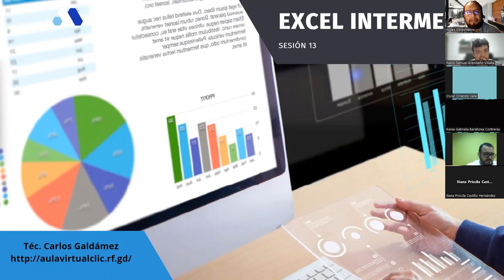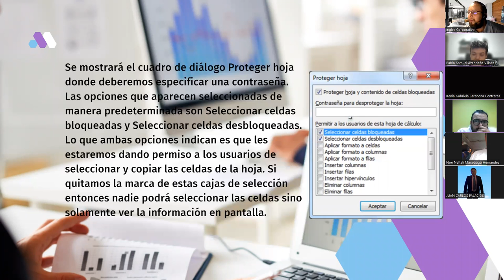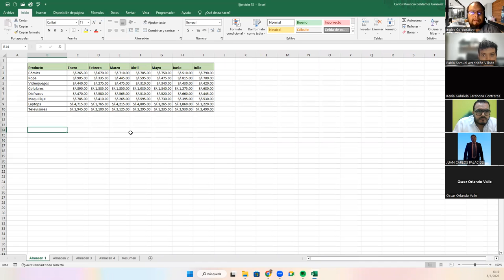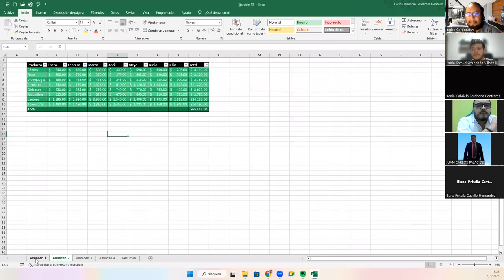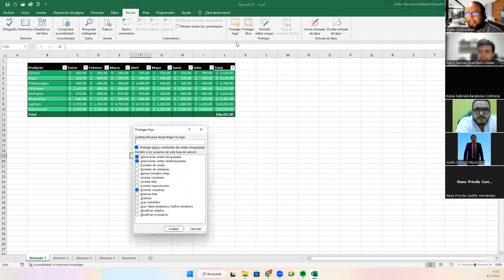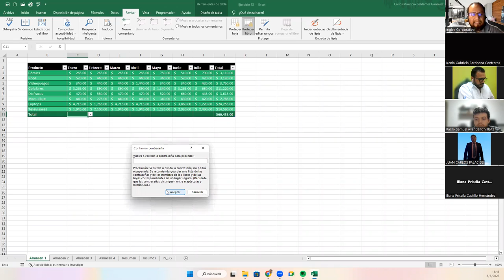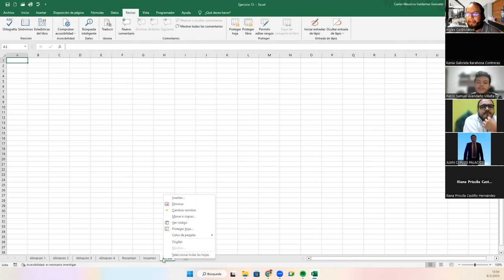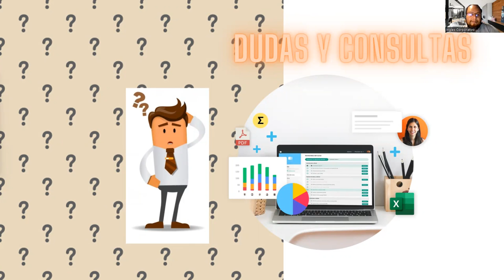Sesión 13-08-03-23-29811-8017-0008/2023-Galdámez-Seguridad en Libros de Excel I